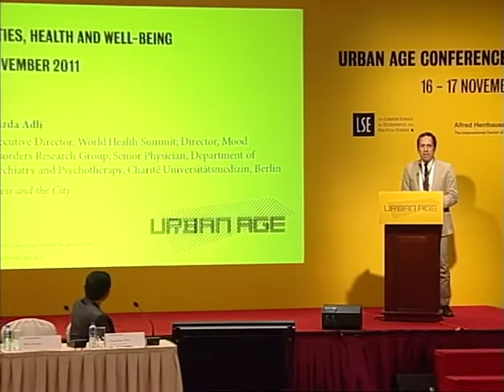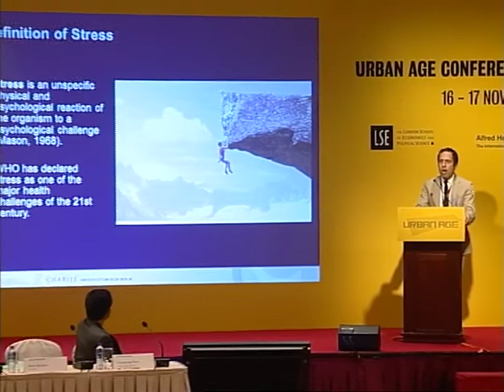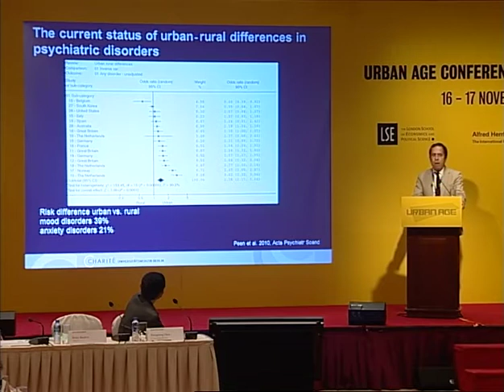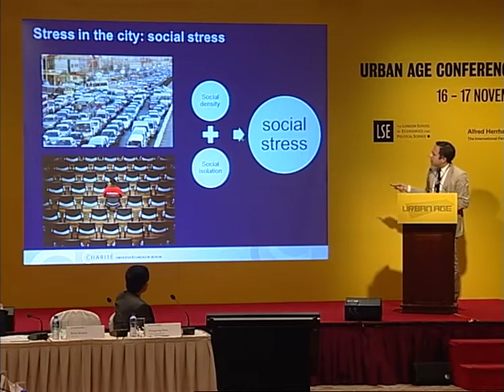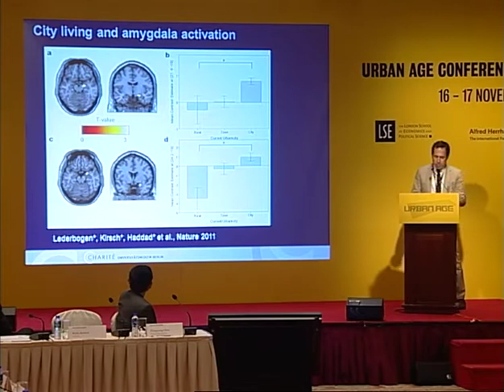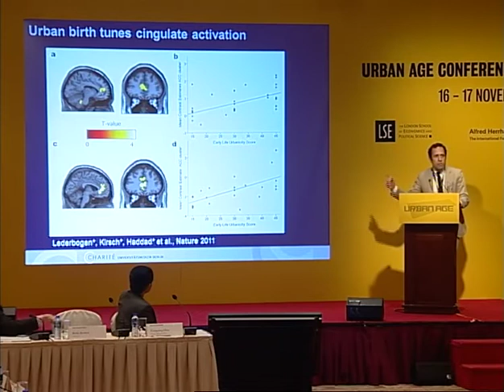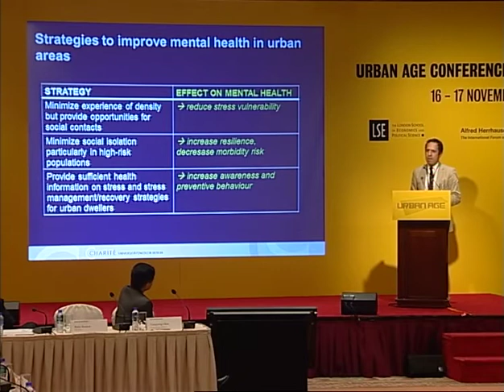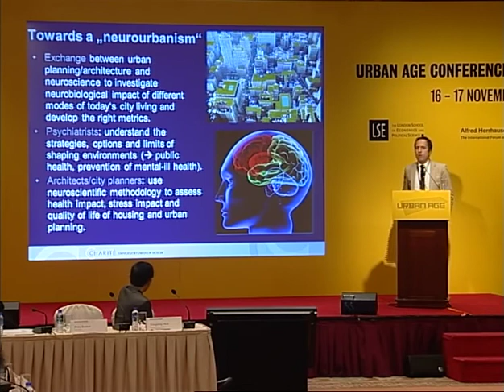Urban Age Hong Kong'11: #55 Mazda Adli Stress and the City